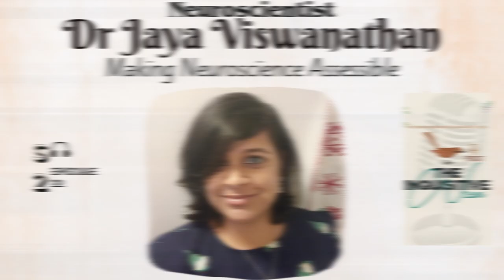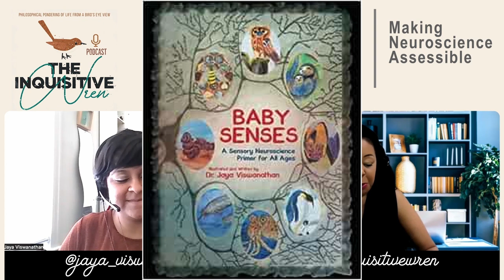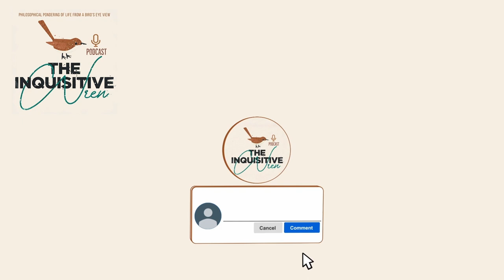The Fascinating World of Neuroscience: An Insightful Conversation with Dr Jaya Viswanathan | s2e22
Hello all! I am very pleased to welcome Dr Jaya Viswanathan to the show. Dr Viswanathan is a Neuroscientist, Engineer and Author, and Illustrator. We discuss how the brain works, how extraordinary we really are as humans, and how animals have one up on us in some ways. It’s fascinating content and she explains it for all of us lay people. We talk about everything from evolution to dementia, to neuroscience research. Jaya is an author and her book, ‘Baby Senses: A sensory neuroscience primer for all ages’ makes neuroscience accessible and assessable and fun to an intellectually curious lay audience, including children. Jaya is also an artist, and we discuss how art can contribute to learning and understand science. I must say it was an interesting and huge learning experience for me, and I know that it will be for you as well. There is a reason why we do what we do. We also touch upon the topic of dementia. Be sure to join us tomorrow.

Your Host Sha [pronounced Sh-ah]:
I work as a therapist and holistic therapeutic consultant in the UK. I incorporate different approaches including counselling & psychotherapy, mindfulness, energy healing, and hypnotherapy. I also have a coaching practice 'The Coaching Approach' (different from my counselling work) offering affordable structured coaching sessions. I’m also a Spiritual Medium and have worked across the UK in spiritualist churches and other forums demonstrating mediumship and life after death connecting people with their loved ones and those who have moved on to the world of spirit.